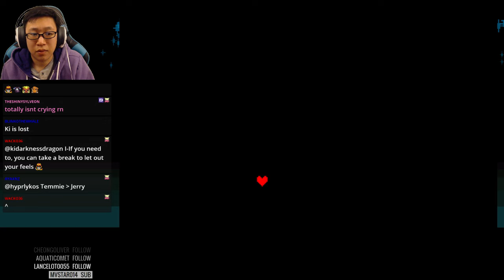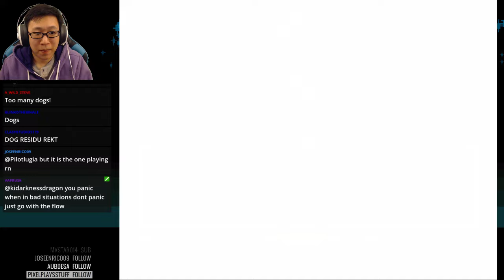Undertale Genocide Playthrough Part 4 - Undyne the Undying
Part 4 of my Undertale Genocide Playthrough - Undyne the Undying. I get my butt kicked.